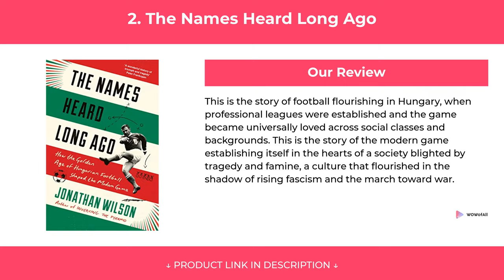5 Best Soccer Books By Jonathan Wilson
5 Best Soccer Books By Jonathan Wilson

We have put up more than 58 hours of research in finding the Best Soccer Books By Jonathan Wilson. We have checked various reviews & requirements and based on that we have finalized this list of Soccer Books.

1. Inverting The Pyramid

2. The Names Heard Long Ago

3. Behind the Curtain

4. Angels With Dirty Faces

5. Brian Clough